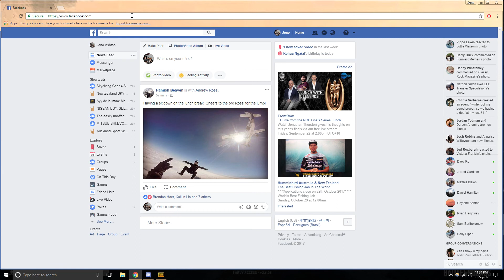DVK PUBG (Highlights,Fails,Banter&Kills) Episode 7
Highlights of the DVK boys and the random bullshitery